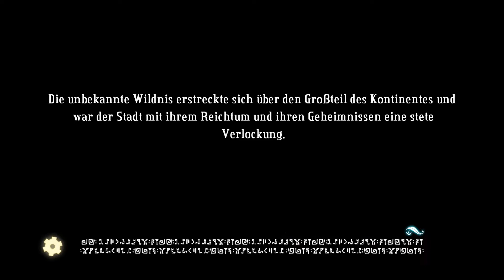Let´s Play Bastion #10 [Deutsch][Full-HD] Zurück zum Anfang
● Wenn dir das Spiel gefällt, bitte unterstütze die Entwickler und kaufe es dir im Original z.b. auf Steam.

● Deutsch kommentiertes Gameplay vonDarkHunterRPGx

● Bastion